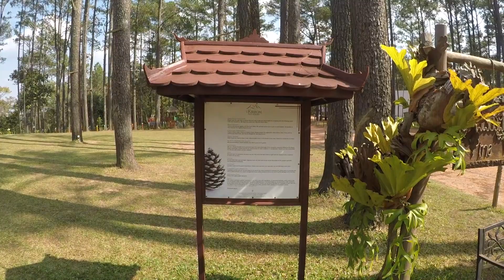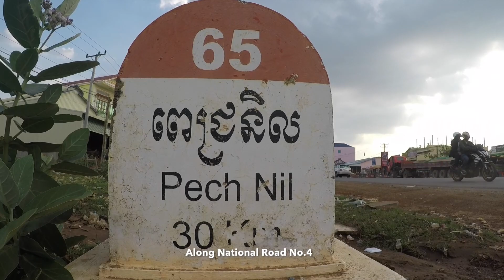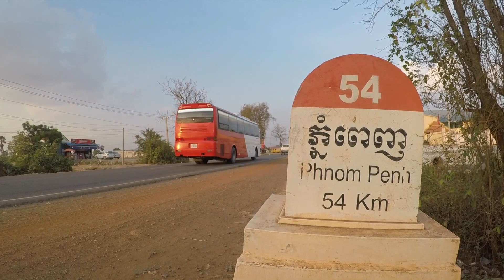Visit vKirirom Pine Resort and Travel Back to Phnom Penh City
We just had fun at the 3rd waterfall resort on Kirirom National Park. There's no flowing water as it's dry season and water is not cleaned. We left that place and heading to vKirirom Pine Resort still on Kirirom mountain. It's a beautiful highland resort and campus with high-class restaurant, bungalows, swimming pool, children playground, horse riding, luxury tents, and more services... We can spend a holiday there as they have everything in the place but it's a bit expensive. After relaxing and had fun at vKirirom Pine Resort at Kirirom National Park, we traveled back to Phnom Penh city. We stop along the road for some fruits like coconuts, custard apples, corns... and street foods like papaya salad and fry meatballs. There's also a sunset time-lapse as well in this video.